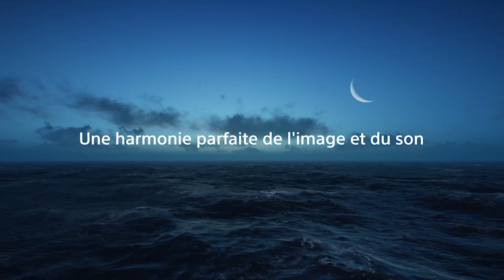TV OLED Sony série AG8 : une harmonie parfaite entre l'image et le son - Cobra.fr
Découvrez les nouveaux TV OLED Sony KD-55AG8BAEP et KD-65AG8BAEP avec ce clip de présentation officiel
Retrouvez tous les TV OLED en magasin ou sur notre site internet